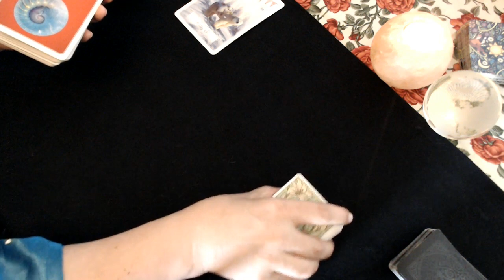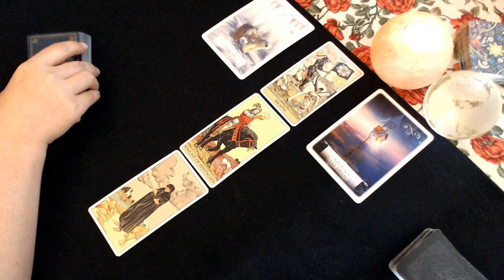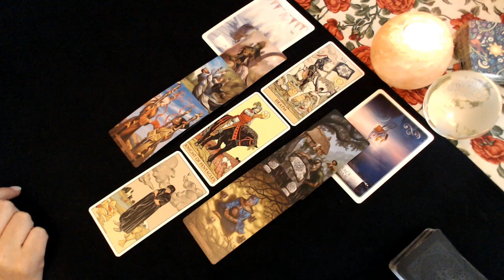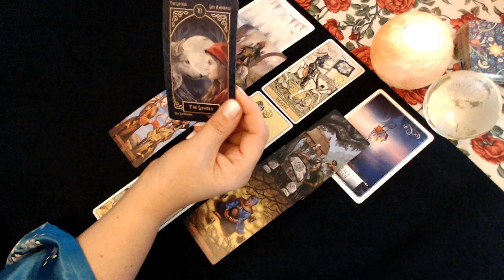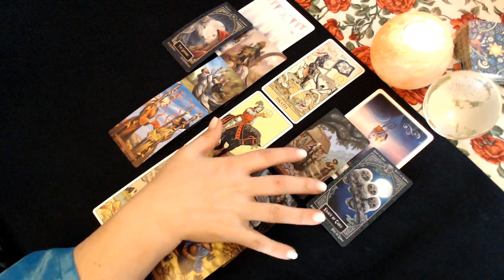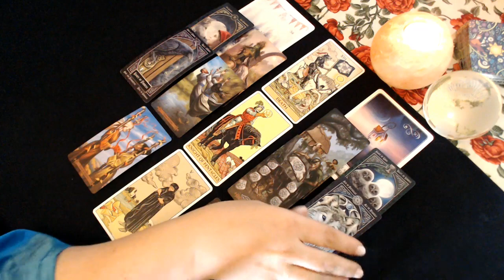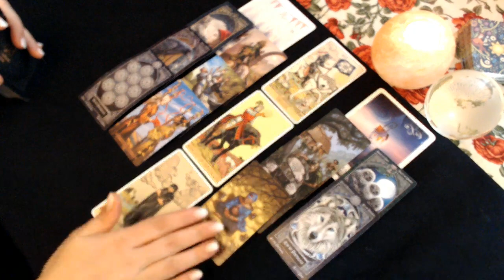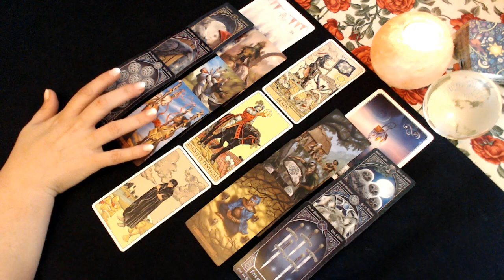TAURUS Tarot ♉️ Coming Home to You * Both Sides of the Story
Decks Used:
Wisdom of the Oracle by Colette Baron-Reid
After Tarot by Pietro Alligo, Giulia F. Massaglia
Modern Spellcasters Tarot by Melanie Marquis
Animal Familiars Tarot by Lisa Parker